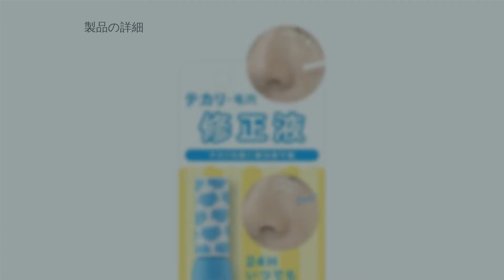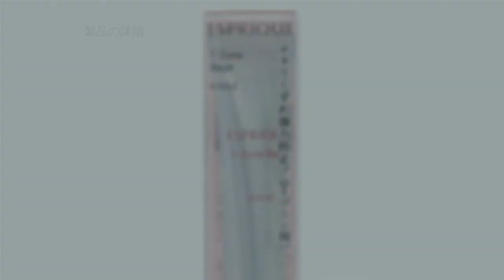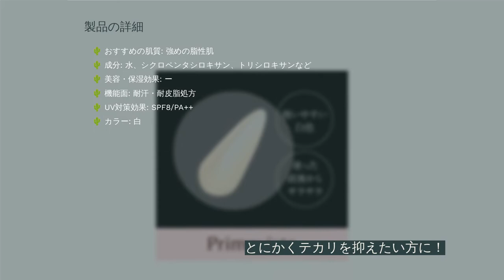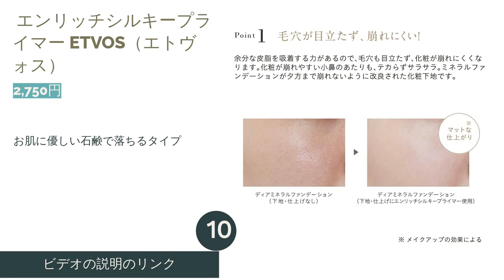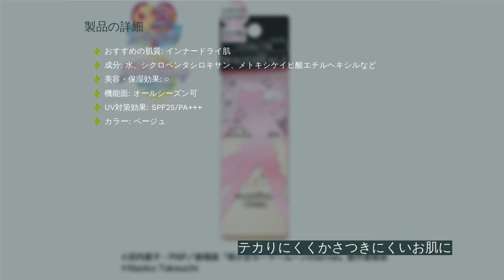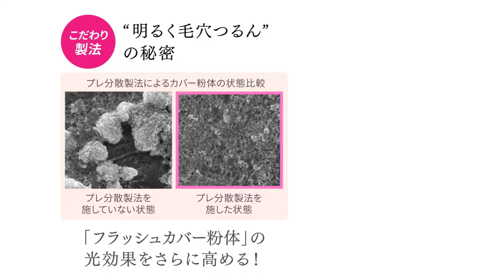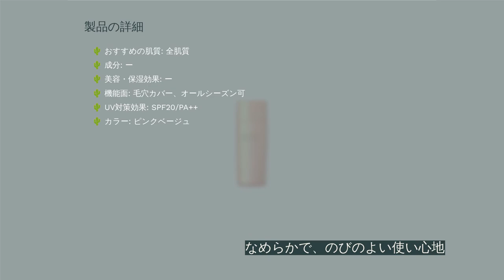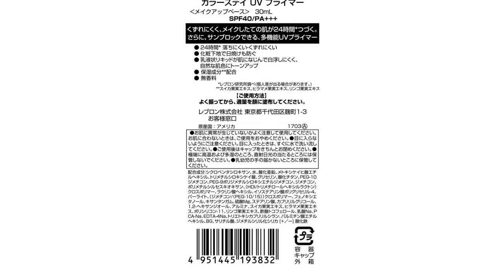テカリ防止下地のおすすめ人気ランキング21選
00:00 はじめに
00:42 #1 -  テカリ・毛穴修正液オイルブロックベース エテュセ 【2,070円】
01:18 #2 -  トップシークレットモイスチャーエクラポアマット イヴ・サンローラン 【5,980円】
01:52 #3 -  エスプリークTゾーンくずれ防止ベース コーセー 【2,027円】
02:23 #4 -  スムージングスティック RMK 【2,390円】
02:55 #5 -  ノーシーバムブラープライマー イニスフリー（Innisfree） 【900円】
03:28 #6 -  キャンメイク ポアレスクリアプライマー02 井田ラボラトリーズ 【770円】
04:03 #7 -  プリマヴィスタ皮脂くずれ防止化粧下地 超オイリー肌用 SOFINA（ソフィーナ） 【4,300円】
04:38 #8 -  SS COVER MIMURA 【4,620円】
05:06 #9 -  ライトフルC+ティンティッドプライマー M・A・C（マック） 【5,420円】
05:39 #10 -  エンリッチシルキープライマー ETVOS（エトヴォス） 【2,750円】
06:08 #11 -  マキアージュドラマティックスキンセンサーベースEX 資生堂 【2,399円】
06:40 #12 -  トリートメントセラムプライマー SUQQU（スック） 【6,480円】
07:11 #13 -  シルキーカバーオイルブロック APROS（アプロス） 【5,699円】
07:44 #14 -  コフレドールスキンイリュージョンプライマー カネボウ化粧品 【3,080円】
08:18 #15 -  毛穴パテ職人 テカリ防止下地 SANA（サナ） 【945円】
08:46 #16 -  皮脂テカリ防止下地 CEZANNE（セザンヌ） 【660円】
09:21 #17 -  フォトレディプライム+アンチシャインバーム REVLON（レブロン） 【1,473円】
09:54 #18 -  メディアラスティングベース カネボウ化粧品 【1,080円】
10:22 #19 -  ファシオ ミネラルベースポアクリア コーセー 【1,320円】
10:49 #20 -  カラーステイUVプライマー REVLON（レブロン） 【1,980円】
11:21 #21 -  エルシアプラチナムテカリ防止下地 コーセー 【770円】
11:53 エンディング

汗をかきやすい夏場など、顔の皮脂によるテカリやメイク崩れが気になる時は「テカリ防止下地（皮脂防止下地）」を使うのがおすすめです。皮脂吸着パウダーなどを配合、メイクの仕上がりを長時間キープしてくれる商品もあります。今回はデパコス、プチプラなどのおすすすめ人気商品をランキング形式で紹介。肌質によって違う選び方のポイントや使い方も解説するので、ぜひ参考にして自身にぴったりのアイテムを見つけてくださいね。